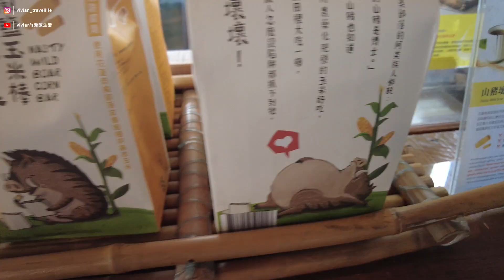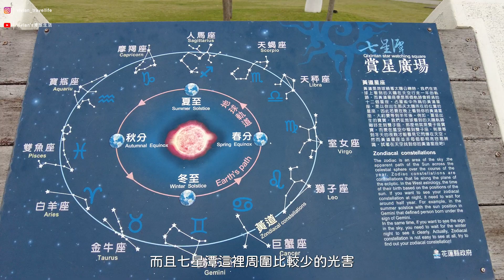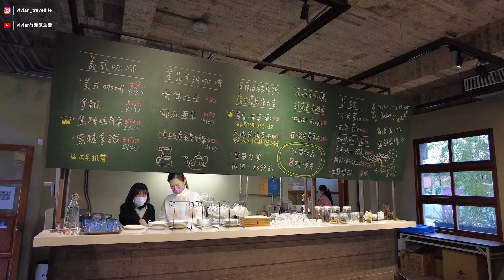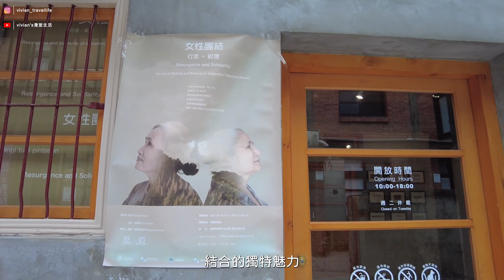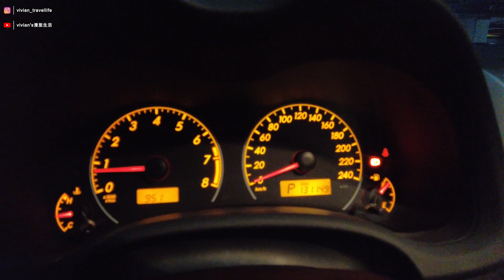一個人環島旅行｜二十四天環島最終回｜超有人情味花蓮簡餐空間｜花蓮海邊小秘境｜宜蘭打卡新景點｜北海岸濱海漁港｜影片最後有點哽咽了｜旅行的盡頭還是家最溫暖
花蓮景點#木盒子文創伴手禮咖啡簡餐#曼波沙灘#宜蘭文創故事館#蘭陽原創館#三芝麟山鼻
看更多環島照片
請鎖定IG: vivian_travellife

►影片時間軸：
00:00 前景提要
00:25 花蓮木盒子 文創伴手禮x咖啡x簡餐
01:44 七星潭
02:43 曼波海灘
03:30 宜蘭人故事館
04:14 蘭陽原創館
05:31 麟山鼻漁港
06:15 感性時刻

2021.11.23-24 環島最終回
環島第23天早晨
吃著飯店裡的自助早餐
這是我環島多天以來
第一次住到飯店等級
雖然悅樂旅店早餐選擇性很少
但還是很開心很開心😆😆😆
吃了好幾盤沙拉還有公正包子
昨晚還幸運遇到一位室友
是年輕媽媽那種~~~
來花蓮出差也順便旅行
我們一起分享旅行的事
原來妳超懂生活 去過很多地方旅遊
還告訴我哪裡好玩的 而且也好懂拍照
如果可以
我想要妳也帶我去旅行😆
後來去了花蓮車站附近的木盒子
因緣分而認識了這家
來了幾次用餐
好喜歡他們簡單的環境
這裡不賣花蓮名產麻糬
而是原住民的餅乾還有在地茶葉等文創伴手禮
還有其他原住民文藝品、明信片以及集結各藝術家製作的文創商品
在這裡可以挖掘到花蓮在地手作哦
此外
這裡也有咖啡、點心、飲品等等簡餐
都是由兩位姐姐分工包辦
餐點也都親手製作
推薦大家一定要吃看看他們主餐紅刺蔥蛋包飯以及馬告鹹豬肉
這是在外面比較少可以吃到的
非常獨一無二
但我個人最♥️紅刺蔥蛋包飯
裡面帶點鹹豬肉香味
很特別口感
相信我 你會懷念這味道
為了它 你會再回來這裡的
我喜歡他們純手工綠茶鮮奶酪
口感濃郁香醇
目前還沒吃過這麼純香奶酪
每次去都會必點的奶酪~~
飲品部分也是很厲害
他們的瑞穗蜜香冰紅茶還有綠茶等等
光這麼簡單的飲品
卻能讓我印象超深刻
超有記憶點
我想是真的選用很好茶葉包去泡的吧
超好喝
他們的冰鎮滷豆干也很好吃
是手工自己悶滷
非常入味但又沒有醬油的死鹹
反而帶點甜甜的
冰冰涼涼好適合當零嘴
她們家滷豆干是我目前吃過最好吃的
來到花蓮旅行的你
推薦大家可以來這家-木盒子
來感受這裡的環境、在地手作的文創品還有美食
你會開始懷念這裡的
因為人的溫度吧
七星潭乘載著很多人的童年回憶啊
坐擁太平洋無敵海景
遠眺可望清水斷崖
風景美不勝收
是來花蓮必去景點
而且七星潭周圍較無光害
近年來這裡成了賞星熱點
後來去了曼波沙灘
這裡好寧靜
海好遼闊
稀少的人群
比七星潭靜謐許多
偶時沙灘車行經
帶來小小樂趣
涼涼的微風
一切剛好地舒服
好享受這寧靜片刻
即使天氣沒那麼好
仍能感覺沉靜的美
後來去了花蓮曾記伴手禮店
買了些在地特產
預計明日就回家
天色陰陰灰灰 天空飄著毛毛雨
繼續北上往宜蘭
才快傍晚5點
天空愈來愈暗    （11月關係）
最擔心蜿蜒曲折的蘇花公路😟
懸崖、碎石、山崩、下雨、晚上、視線不佳、事故
都是令我害怕
若在山路上
後面跟車跟太緊
或是前面開太快
都會導致我更緊張
反而會讓我開更快😖
就可能會產生上述我害怕的事😞
所幸這段路程有點塞
一直是緩緩地前進
但地上真的好多大石頭及碎石加上下雨
一個人開這段路真的好害怕😭
直到結束蘇花路段
心裡壓力終於放下
到了蘇澳交流道
遇到常搞不清的分岔路
過去都需要旁人的指引
到今天看著導航走就對了
抵達今日住宿  Flying Backpacker
整體環境很普通一般般
但我很喜歡房間床鋪空間
小小方形上下舖設計
利用拉門取代一般青旅使用的拉簾
拉門還有附鑰匙哦
每人獨立包廂
保有私人空間
裡面空間也很寬
我印象很深刻的是
他們的棉被很舒服
床墊雖然簡易了點
但軟硬適中剛剛好
晚餐就吃中午剩下的豆干
然後洗一洗
回床上傳輸今日拍攝的影片
這是環島每天睡前都會做的事
時間過好快
明天就要回家了
環島下來都是走海邊居多
最後一天來走個文青的吧
環島第24天
去了宜蘭文創故事館
戶外空間綠意盎然
還有小橋流水的庭園景緻
這裡原本是宜蘭縣議會
現整修成展覽館
以多元化方式經營
訴說宜蘭人的故事
裡面有咖啡廳、宜蘭伴手禮、集結各家工藝品展售、不定期有畫作展覽等等特色創意小物
喜歡文創品的人一定不能錯過
裡面故事館很有特色
從百工技藝及後來去了蘭陽原創館
這裡宜蘭新景點
原是宜蘭縣政舊員工宿舍
經老宅翻新
導入原住民文化元素
帶來一些新面貌
是宜蘭首座以原住民美學作為店家市集
有原住民創意美食、傳統工藝、文創商品等活動
連結原鄉部落文化
讓小小廣場充滿著文青氣息
大家可以來這裡走
感受老房子和原民文化巧妙結合的獨特魅力
其中很喜歡一間原創光廊
當時展覽的活動主題是女性團結
展示著各圖騰的編織作品
影片裡看著族人織布模樣
靜心專注 樣子
讓人感受到創意無限的女性藝術家魅力
後來去了附近奕順軒
想買個牛舌餅等好吃伴手禮帶回家
看見有NG三星蔥蛋捲
一包才$20（一包差不多有4-5支）
我買了好多好多🤣
也買了剛出爐三星蔥燒麵包
滿滿的三星蔥跟起士～
有人吃過嗎
我覺得很好吃餒
吃完繼續北上
去環島最後一個景點-基隆象鼻岩景觀區
至今這個觀光景點我還沒去過
因為喜歡海
最後也想在海邊作結束這一切環島
想要沿海看風景（經過頭城、石城、貢寮、瑞芳到基隆）
直到開到國一高速公路上
看見圓山大飯店地標
才意識到不對勁
這不是快到家了嗎. (反應超遲鈍）
我的基隆捏？？？
怎麼路線是從士林 北投 淡水沿路一直到基隆 （一定是我開過頭XD)
這時下午3點多天空已灰濛濛了
去到基隆也天黑了.
只能停在路邊冷靜
改變計畫
最後選擇三芝附近麟山鼻海邊吧（沒去過）
這海邊位在隱密小徑裡
抵達時
沒有太多遊客
一組拍婚紗的新人
港口與大海相連
看著大海
湧現環島的回憶
滿滿撼動
港口的燈號塔閃爍著
照亮航海人回家路
我也想家了
這裡好靜謐
好適合一個人獨處
好適合說聲再見了
24天的環島在此劃下ending
我不知道這次環島算不算成功
沒有完整繞台灣一圈
沒去到基隆也沒去到南投
但至少這趟旅程都是安全
人是平安的
我很感謝自己做到了
在生日前完成這麼偉大的目標
環島的第一天
天還沒亮就出發
在路上遇到下雨
空拍機飛到不見
（很害怕出事故 現在對空拍機有陰影）
遇到在地人騎車載我陪我一起找
找到天都黑
鼓起勇氣 開車到了台中市區的住宿
陰天、天黑、下雨、空拍機不見、獨自開在台中市區複雜路線
這些都是我恐懼的..…
時間一天一天來到了11/24
在環島旅程中克服了很多曾害怕的事
改變我很多心境
滿滿回憶會一直刻在心裡
當初出發前心裡種種不確定
都在旅程結束後慢慢找到答案了
希望未來能繼續把旅行的熱情
融入我的工作裡 生活裡
變成我自己喜歡樣子
即便走遍了全世界
旅行的盡頭還是家
今天不是睡旅宿、睡背包客棧、睡飯店
是睡自己的家 睡自己的床
全家人在等你
還留著晚餐等你回家
希望你吃飽
好好地洗澡
好好地休息
這就是為什麼想在生日前回家
因為愛、因為想念、因為溫暖
這次沒生日蛋糕 也沒特別願望
這次環島順利 平安回家
就是給自己最好的生日禮物
謝謝自己的勇敢
沒有後悔做這決定
讓我在最棒年紀
完成了熱血的環島
你也有環島夢想嗎
還不敢出發嗎 或許我可以陪你一起突破
你用什麼方式環島？有環島的故事嗎
也可以在下方和我分享唷

►拍攝器材:DJI Pocket2
►剪輯軟體：Adobe Premiere
►環島第23天住宿：FlyingBackpacker
►環島第24天住宿：溫暖的家
ES_Weather Any Storm - Cody Francis.mp3
ES_Carols Song - Roots and Recognition.mp3
ES_Midnight in Carmel - Wendy Marcini.mp3
ES_Crestmont - Boone River.mp3

頻道關鍵字：
vivian‘s漫旅生活 女生環島 一個人澎湖旅行